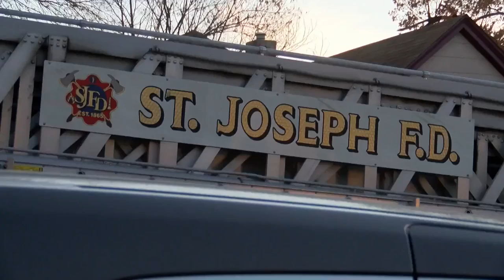Fire department battles three fires in one weekend